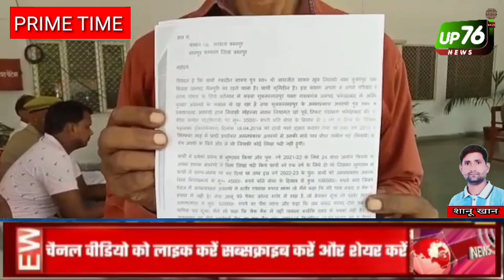PRIME TIME देखें चार बड़ी खबरें..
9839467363 जो भी हो सके 🙏🙏🙏

Farrukhabad news
Farrukhabad breaking
Farrukhabad update
Farrukhabad latest news
Farrukhabad ki khabar